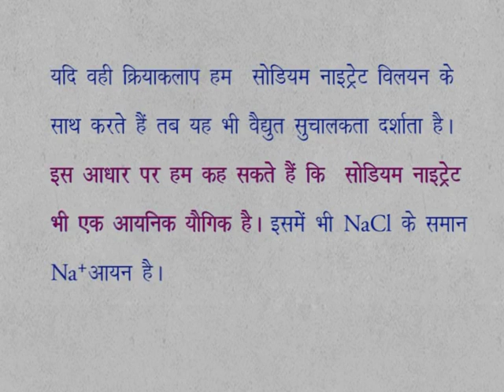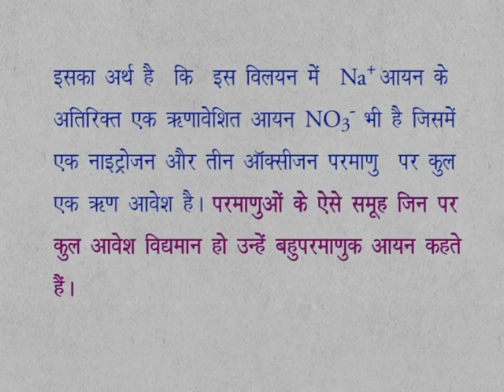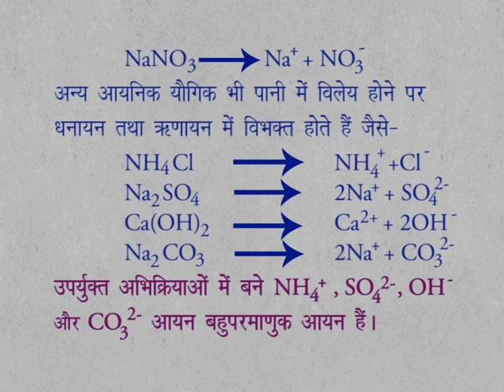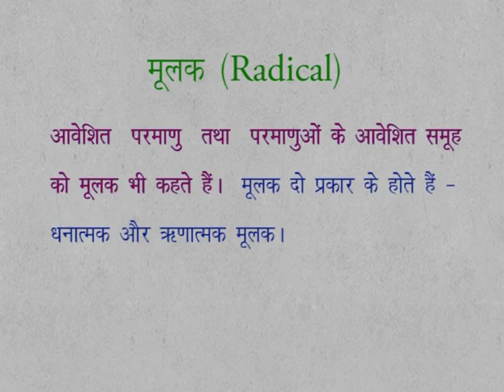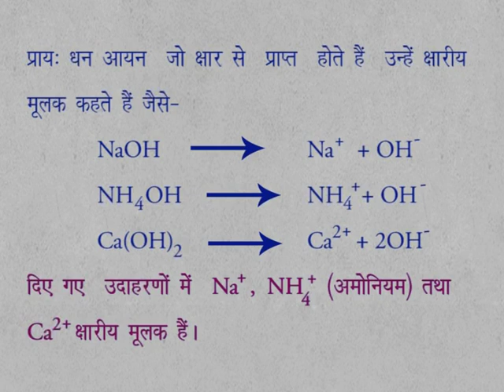CLASS 9th SCIENCE | CHAPTER 9 | CHEMICAL FORMULA AND MOLE CONCEPT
CLASS 9th SCIENCE | CHAPTER 9 | CHEMICAL FORMULA AND MOLE CONCEPT | 9.3 | POLYATOMIC IONS |